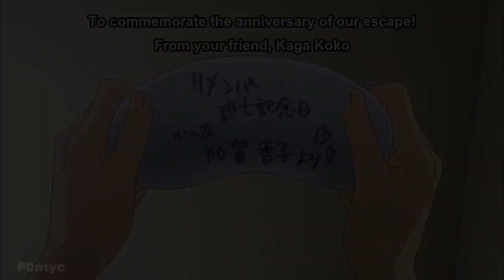Cherie Love Lock Blue 2023 Mix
A song of love and angst

Recorded 1998

Copyright: Lyrics/Music A Fordham 1998